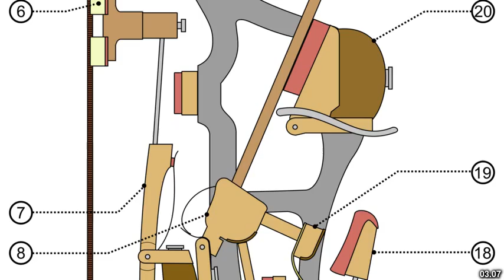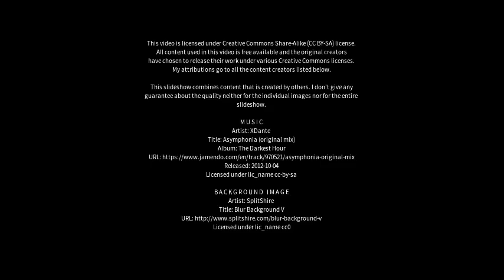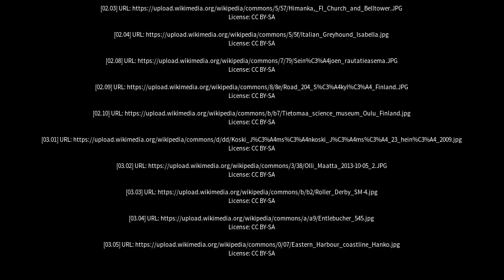Best places to visit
Best places to visit - Oulainen (Finland) Best places to visit - Slideshows from all over the world - City trips, nature pictures, etc.